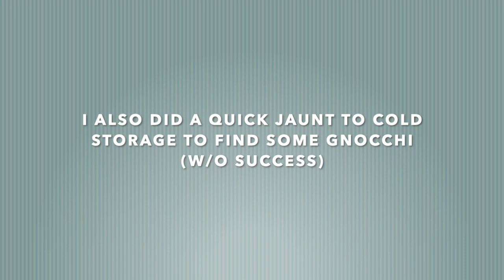Weekly Vlog: Going outdoors in Don Don and waiting for circuit breaker to be over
For the week of 25-31 May 2020 there's really nothing much that I did so I went outside to get some shopping at Don Don and Cold Storage at Novena. And baked banana bread yesterday. Ha. That's about it. I don't plan my weekends - so usually I end up wasting them.